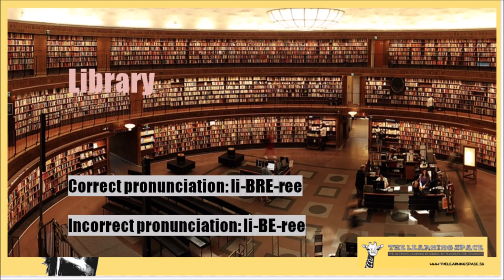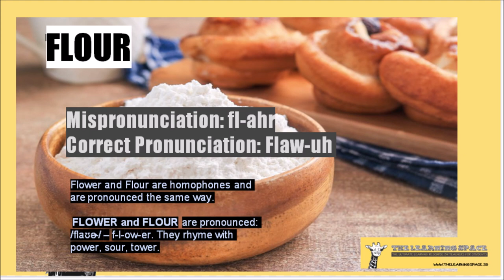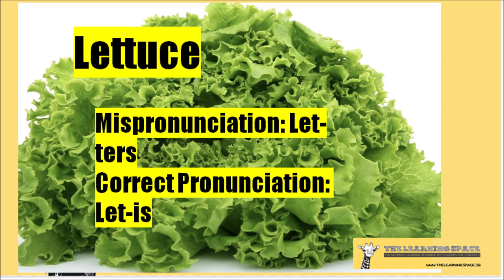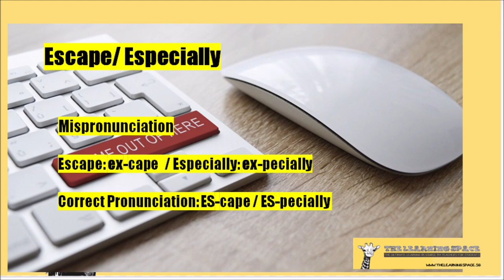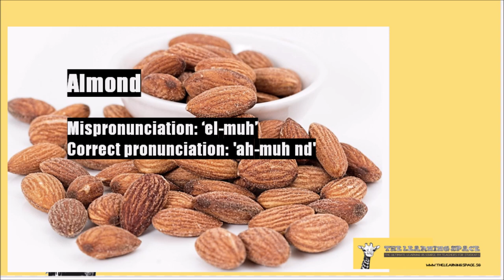PSLE English Masterclass | Commonly Mispronounced Words | Secrets to Oral Distinction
PSLE Oral Tips

Welcome to the learning channel!  Please enjoy watching our PSLE Masterclass series where our teachers provide tips and strategies to help you get that A Star distinction that you desire.